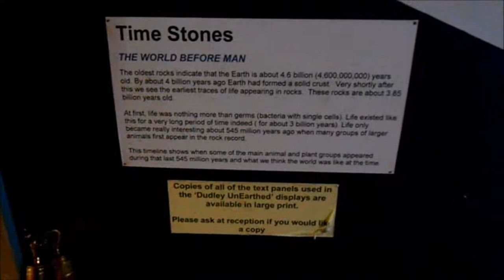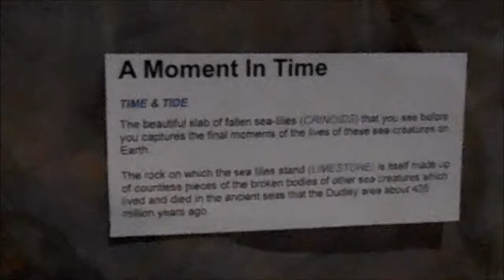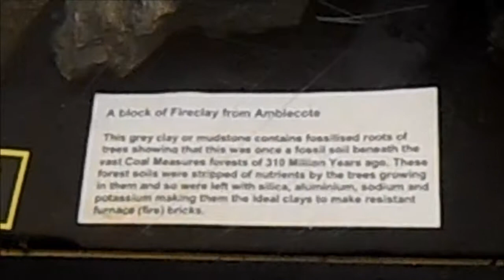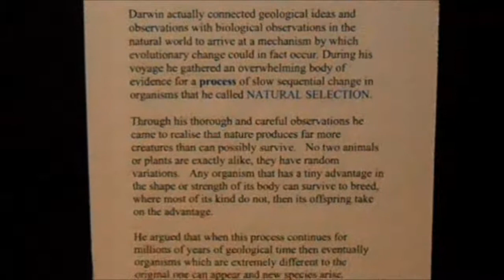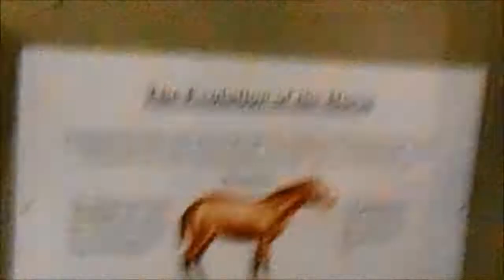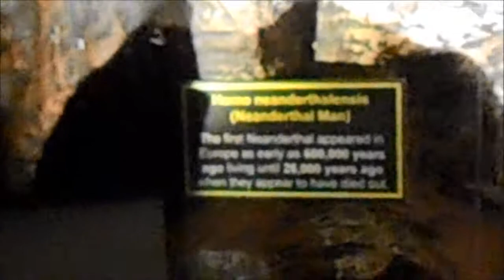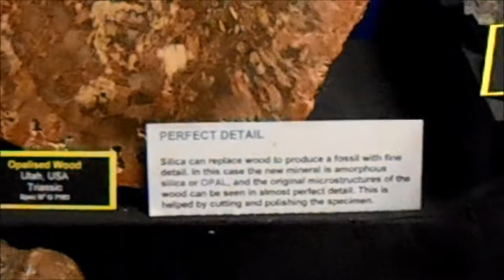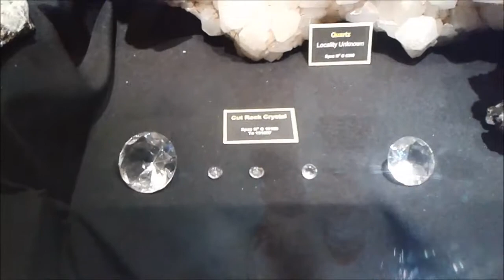Dudley Museum & Art Gallery Virtual Tour: Dudley Unearthed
Take a trip through time with Dudley Unearthed; featuring various fossil and mineral specimens, this exhibit told the geological history of Dudley and the surrounding Black Country, showcasing its rich fossil heritage.

Part of a series of videos recorded in late 2016 in an attempt to 'preserve' Dudley's museum online, shortly before its closure.